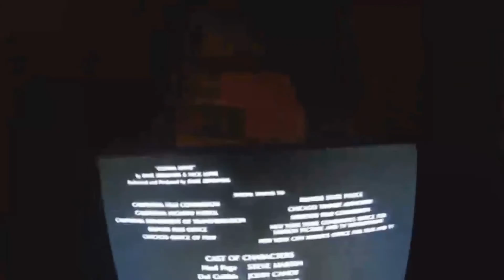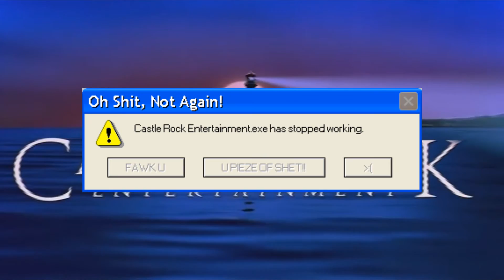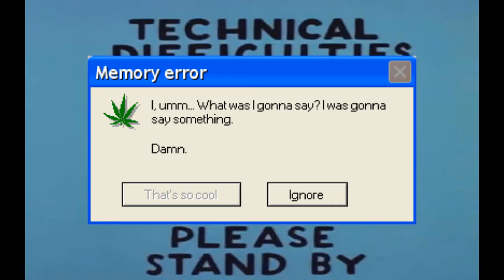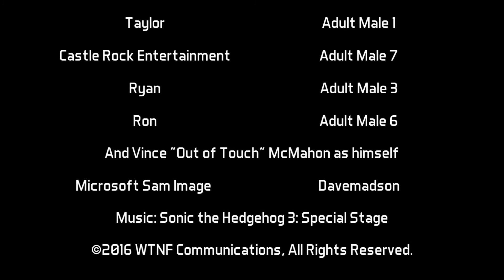Talk To The Logo Episode 2: Castle Rock Entertainment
We own the rights to the NBT,WTNF, and the Lightning Bolt logos, Scary Logo Adventures, Spin 4 $10 Billion, The Hidden DVD, Underground Madness, Paramount Logo Bloopers, Captain, Leader ,and all related titles, logos are trademarks of WTNF Communications Inc. All other trademarks (davemadson characters, music, etc.) belong to their respective owners.

Rated TV-14 for Language

Any copying of this or any other video from WTNF Communications is strictly prohibited.